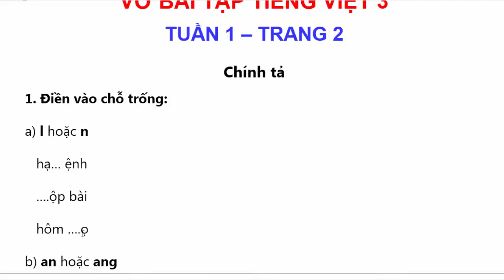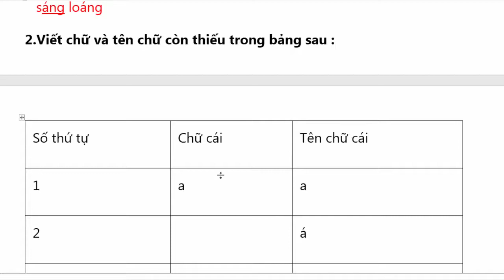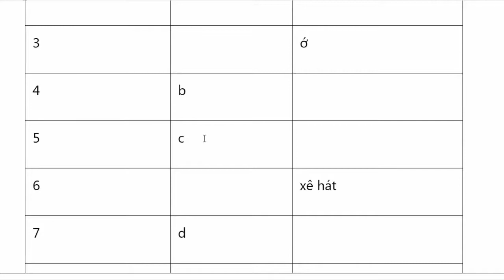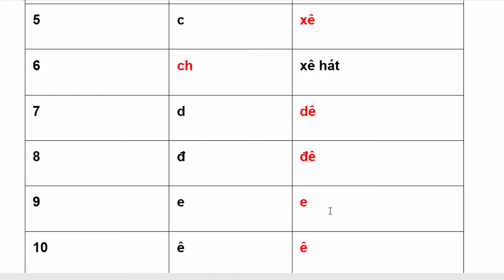Vở Bài Tập Tiếng Việt Lớp 3 | Tuần 1 | Chính Tả | Trang 2